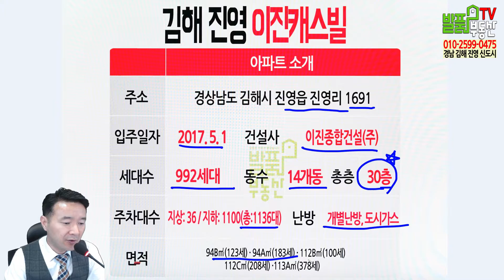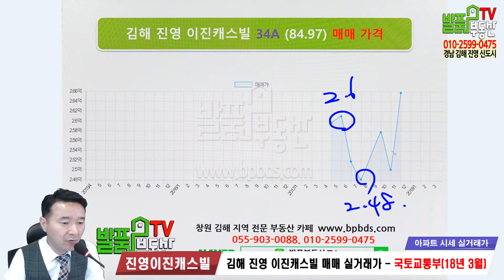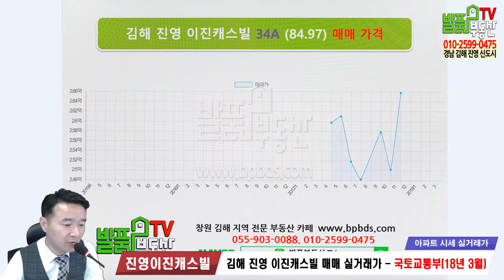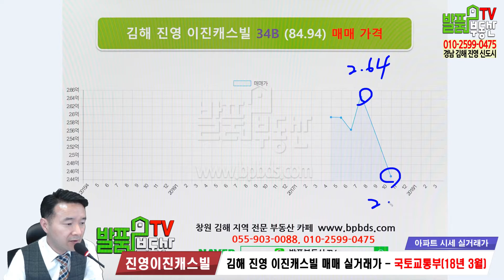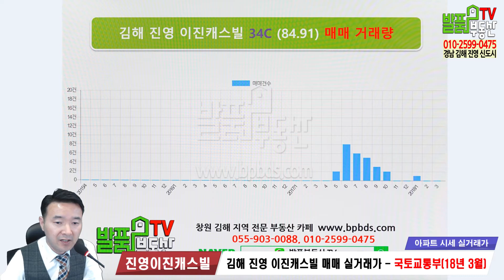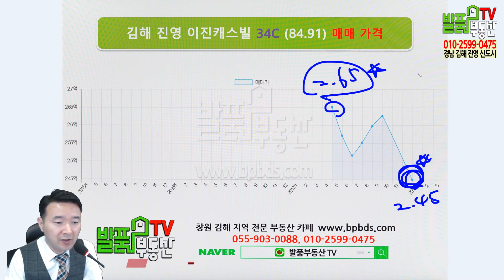김해 아파트 시세 진영아파트 진영이진캐스빌 매매 실거래가 18년 3월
김해 아파트 매매 시세 진영신도시아파트 진영이진캐스빌 실거래가 18년  3월 기준 브리핑
발품부동산TV - 창원부동산 김해부동산 전문 카페